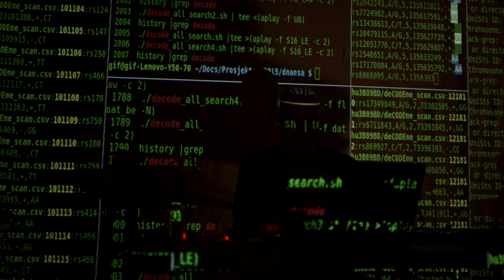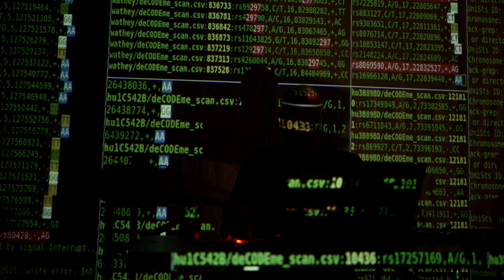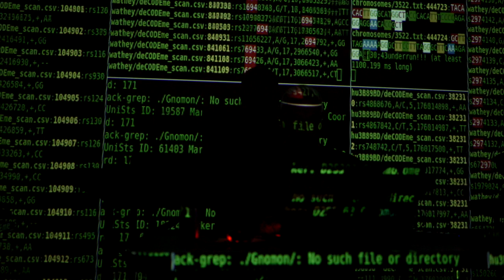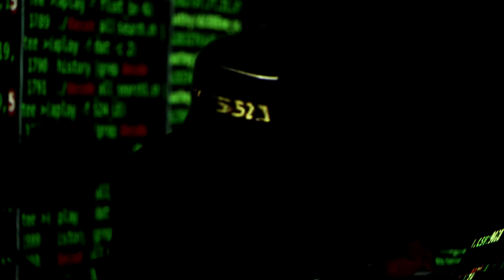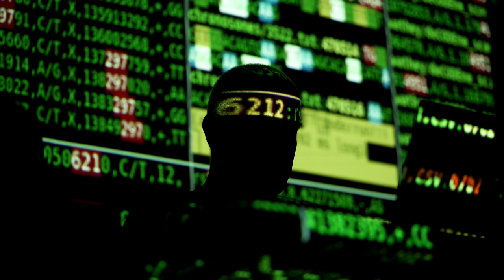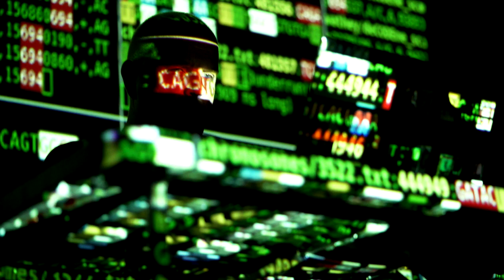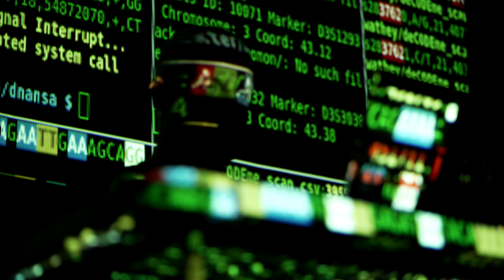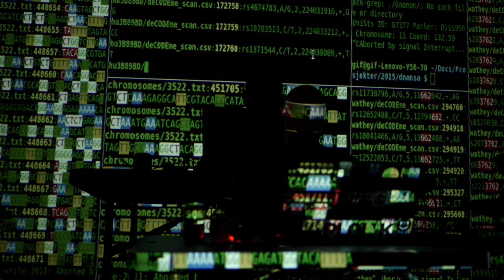DNA2NSA - h220/Gisle Frøysland live @ Zarata Fest, Madrid 2019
h220
DNA2NSA

In 1998 the Icelandic government granted the rights to scan the DNA of all its citizens to the company deCODE. This company believes that the Icelandic model for it’s inhabitants mixed with other phenotypes can be of great interest in the study of certain illnesses like schizophrenia, cancer etc.

DNA2NSA is a performance based on searches through the only publicly released part of the DNA database collected by the deCODE company, looking for specific chromosome signifiers. The searches are done via bash shell scripting and performed in Linux terminal. The sound is generated by piping the search results as text directly to the sound system.